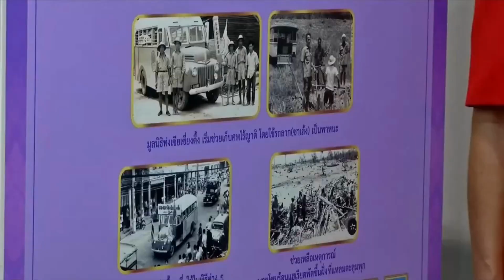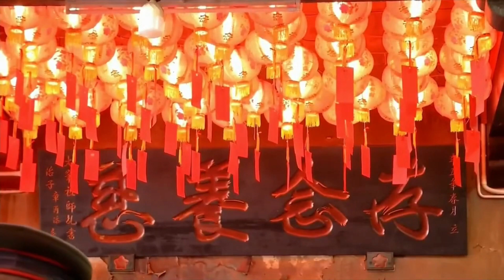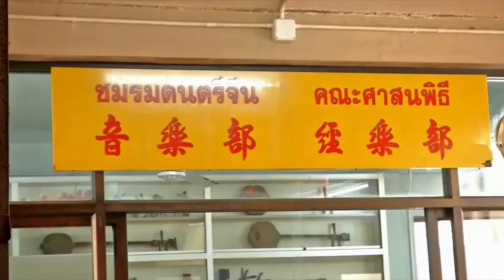กรมสมเด็จพระเทพฯ เสด็จฯไปทรงเปิดอาคารสิริรักษ์ โรงพยาบาลมิตรภาพสามัคคี (มูลนิธิท่งเซียเซี่ยงตึ๊ง)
เวลา 10.07 น. วันนี้ (27 เมษายน 2566) สมเด็จพระกนิษฐาธิราชเจ้า กรมสมเด็จพระเทพรัตนราชสุดาฯ สยามบรมราชกุมารี เสด็จพระราชดำเนินไปทรงเปิดอาคารสิริรักษ์ โรงพยาบาลมิตรภาพสามัคคี (มูลนิธิท่งเซียเซี่ยงตึ๊ง) อำเภอหาดใหญ่ จังหวัดสงขลา ซึ่งมูลนิธิมิตรภาพสามัคคี (ท่งเซียเซี่ยงตึ๊ง) สร้างขึ้นจากเงินทุนของมูลนิธิฯ ร่วมกับ เงินบริจาคของคหบดีชาวหาดใหญ่ เนื่องจากอาคารหลังเก่าไม่เพียงพอผู้ป่วยที่เพิ่มมากขึ้น โดยได้พระราชทานชื่ออาคาร หมายถึง อาคารที่เป็นแหล่งการรักษาอันเป็นมงคล และพระราชทานพระราชานุญาตให้ เชิญอักษรพระนามาภิไธย “สธ” ประดับที่ป้ายชื่ออาคาร ซึ่งเป็นอาคารสูง 7 ชั้น ขนาด 56 เตียง ออกแบบเน้นการอนุรักษ์พลังงาน สามารถให้บริการได้อย่างครบวงจรในราคามิตรภาพ ทั้งระบบบริการผู้ป่วยนอกและผู้ป่วยใน ภายในมี ห้องคลอด, ห้องส่องกล้อง, ห้องชันสูตรโรค, ห้องเอกซเรย์, ห้องอัลตราซาวด์, ห้องตรวจตา, ห้องผ่าตัด, ห้องทันตกรรม และห้องกายภาพบำบัด

โอกาสนี้ ทอดพระเนตรนิทรรศการประวัติมูลนิธิมิตรภาพสามัคคี (ท่งเซียเซี่ยงตึ๊ง) หาดใหญ่, หน่วยไตเทียม ซึ่งเปิดให้บริการตั้งแต่ปี 2544 จากเดิมมีเตียงฟอกไตเพียง 2 เตียง ให้บริการผู้ป่วยไปแล้ว 230 คน ปัจจุบัน ขยายจำนวนเตียงเพิ่มมากถึง 29 เตียง เพื่อรองรับผู้ป่วยที่มีเพิ่มมากขึ้น พร้อมกันนี้ ทรงพระอักษรจีน "ท่งเซียอีย่วน" แปลว่า โรงพยาบาลท่งเซีย ทั้งนี้ โรงพยาบาลมิตรภาพสามัคคี (มูลนิธิท่งเซียเซี่ยงตึ๊ง) เป็นกิจการสาธารณกุศล ด้านการรักษาพยาบาลของมูลนิธิฯ ที่ให้บริการทั้งทางด้านการรักษา และส่งเสริมสุขภาพของผู้ยากไร้ ผู้ใช้แรงงาน นักบวช และผู้ด้อยโอกาส โดยไม่แสวงหาผลกำไร

เวลา 12.04 น. เสด็จพระราชดำเนินไปยังมูลนิธิมิตรภาพสามัคคีท่งเซียเซี่ยงตึ๊ง ทรงวางพวงมาลัยสักการะหลวงปู่ไต้ฮงโจวซือ ซึ่งเดิมชื่อ นายเอ๊ก แซ่ลิ้ม เกิดในสมัยราชวงศ์ซ้อง ปี 1628 เคยรับราชการเป็นนายอำเภอเมืองเส้าซิง มณฑลเจ้อเจียง ต่อมาเกิดเบื่อหน่ายชีวิต จึงลาออกไปอุปสมบทเป็นพระ ได้รับฉายาว่า "ไต้ฮง" และออกธุดงค์โปรดสัตว์ เห็นถึงความทุกข์ยากของชาวบ้านด้านการรักษาพยาบาล จึงช่วยเก็บศพ ทำพิธีสวด และฝังศพ ต่อมาย้ายไปจำวัดแถวริมแม่น้ำที่ทั้งลึกและกว้าง จึงมีความเห็นจะสร้างสะพานข้ามแม่น้ำเป็นเวลา 5 ปี เมื่อมรณภาพ ชาวบ้านช่วยกันสร้างต่อจนเสร็จ เล่ากันว่าขณะที่สร้างสะพาน น้ำในแม่น้ำไม่ขึ้นไม่ลงติดต่อกันเป็นเวลา 7 วัน ชาวบ้านจึงสร้างศาลเจ้าไว้สักการะบูชา ใช้ชื่อว่า "ป่อเต็ก" แปลว่า คุณานุสรณ์ และขนานนามหลวงปู่ว่า "ไต้ฮงโจวซือ" แปลว่า บุพาจารย์ไต้ฮง

ระหว่างปลายราชวงศ์เหม็งกับต้นราชวงศ์เช็ง เกิดโรคระบาด ชาวบ้านล้มตายจำนวนมาก หลวงปู่มาเข้าฝันให้เก็บศพไร้ญาติ แจกยา และรักษาโรคแก่ผู้ยากไร้ ชาวบ้านจึงเกิดความศรัทธาก่อตั้งมูลนิธิจำนวนมาก สำหรับหลวงปู่ไต้ฮงโจวซือ ที่ประดิษฐานภายในมูลนิธิฯ สร้างขึ้นเมื่อปี 2499 เป็นที่เคารพเลื่อมใสของชาวบ้านและนักท่องเที่ยวชาวสิงคโปร์และมาเลเซีย ส่วนใหญ่มาสักการะขอพรเรื่องตำแหน่งหน้าที่การงาน และขอให้แคล้วคลาดปลอดภัยจากอันตราย